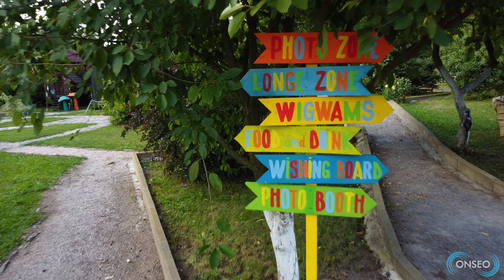Summer party Onseo 2021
Хай спогади про наш веселий літній хіпі-корпоратив зігрівають нас в холодну пору.